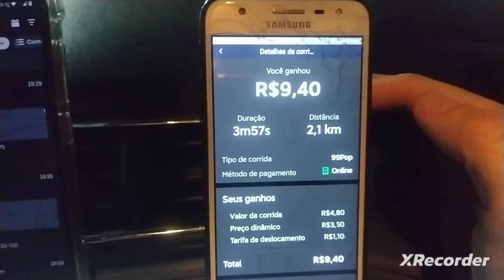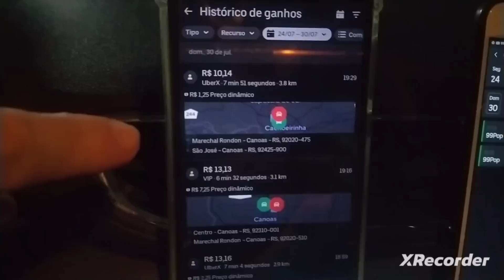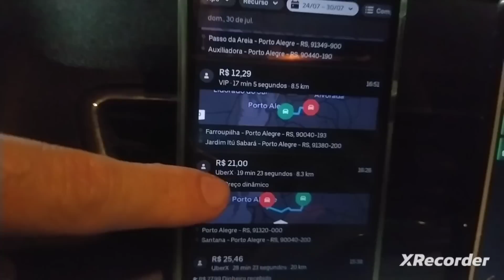Abandonei o domingo! 4 horas para desistir!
Recusei umas 300 viagens!